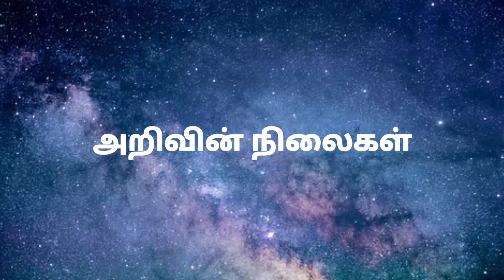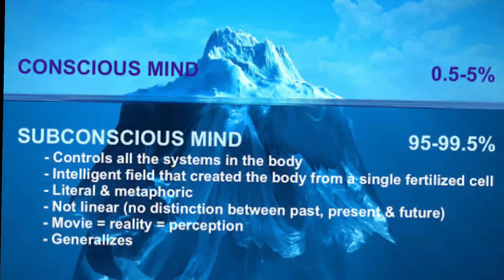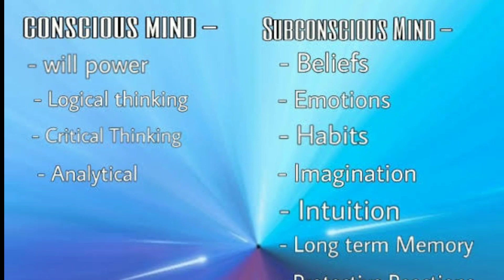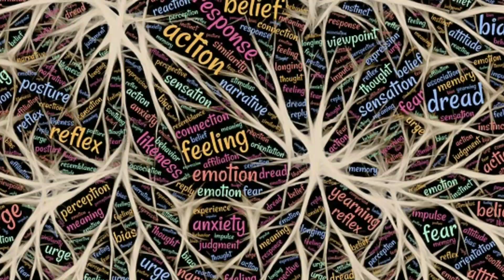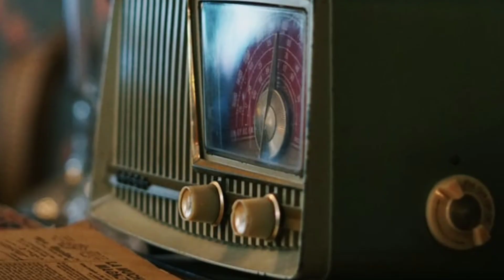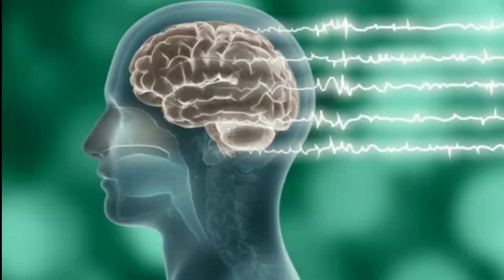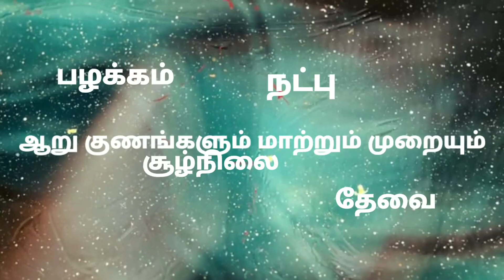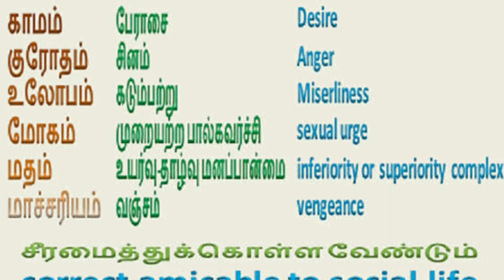புத்தி, சித்தம், பேரறிவு, ஆதிநி லை விரிவான விளக்கம் || Sub-Conscious and Conscious Mind Power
I'm Kiruthika Prabakaran

This Video is about conscious mind and subconscious mind vilakam.

⭕Universe Secrets

⭕Money Manifestation

⭕Affirmations

⭕Success Story